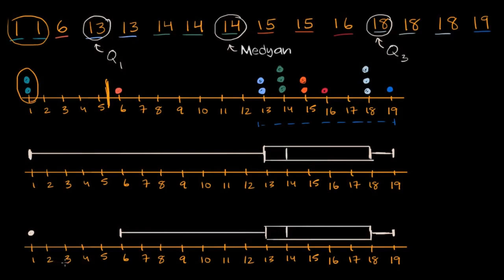Veri Kümesinde Aykırı Değerleri Yorumlama (Matematik) (İstatistik ve Olasılık)